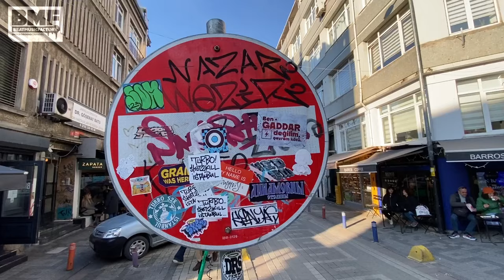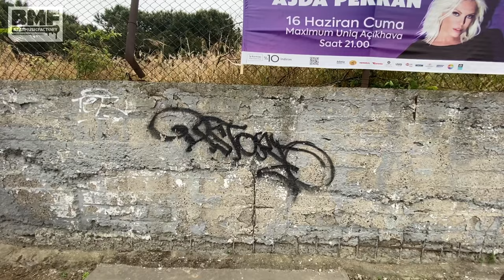İstanbul Streets - Part2 / Istanbul Graffiti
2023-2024 yılından İstanbul'dan sokak manzaları. Graffiti, bombing'ler, Tag'ler ve Street art örnekleri. Bu seriye video'lar toplandıkça devam edeceğiz. Takipte kalın, like'ları esirgemeyin. :) İyi seyirler.